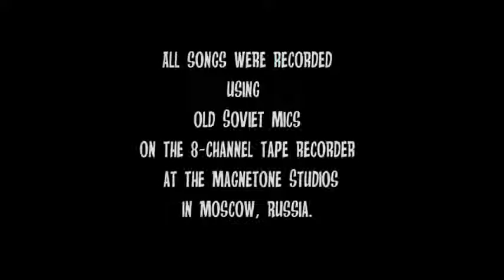Hot News from A-Beat Combo!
Hello everybody!
Good news from A-Beat Combo! Our first album "My Baby Wants to Kill Me" will be released on Sleazy Records this year! 8 original songs and 3 original instrumentals!